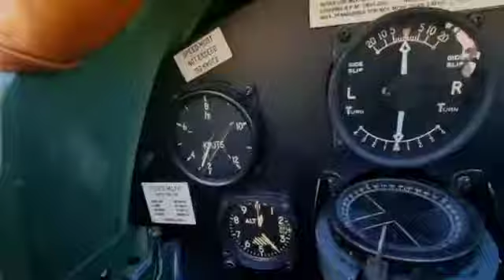LN-BDM Tiger Moth taxing at Kjeller Airport in Norway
Tiger moth LN-BDM at ENKJ August 2021